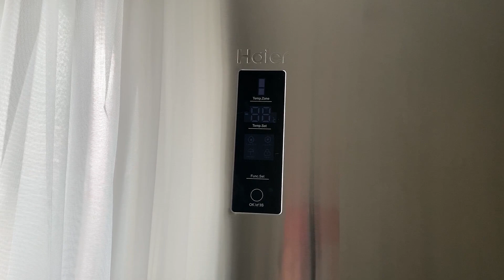ВЛОГ: идем в школу, первый раз во 2 класс. Холодильник Haier. Мы опять начудили.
Влог о нашем первом учебном дне, как собрала Стефанию. Первый раз во второй класс, все равно волнительно. Холодильник HAIER  очень симпатичен по организации, надеюсь так же зарекомендует себя и в работе. Перетащила все сама, еще раз о женской силе:) Но и без прикола тоже не обошлось, конечно же, что-то осталось неучтенным.